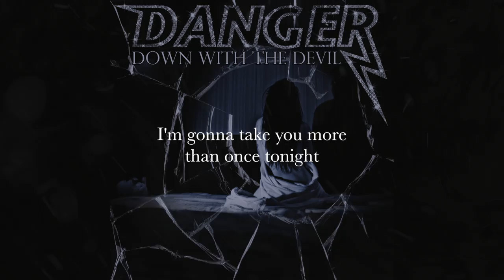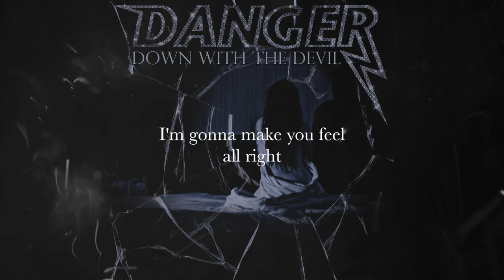DANGER - Down With the Devil (lyric video)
DANGER - Down With the Devil lyrics video